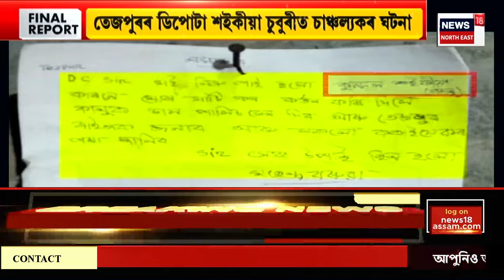FINAL REPORT | CAA শ্বহীদ দিৱসৰ দিনা প্ৰতাৰণা দিৱস হিচাপে পালন কৰিব চৰকাৰে-হিমন্ত বিশ্ব শৰ্মা